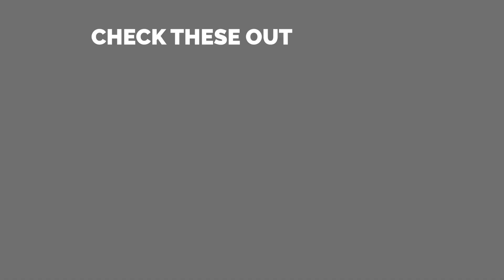Lily, Cammy and Zangief in Street Fighter 6!